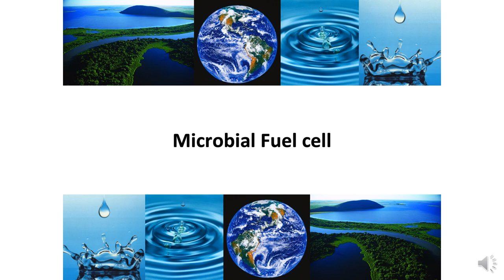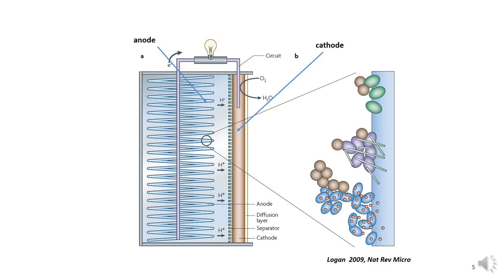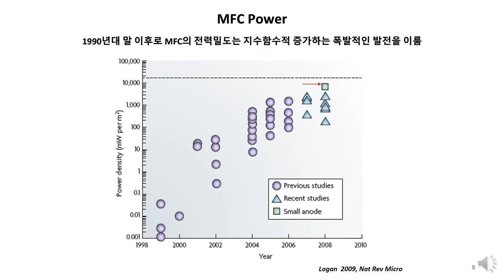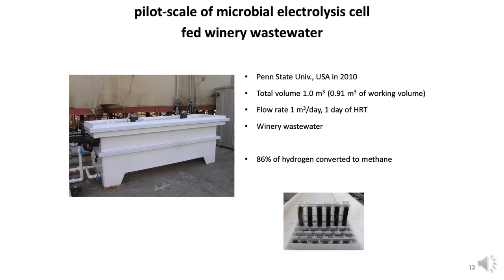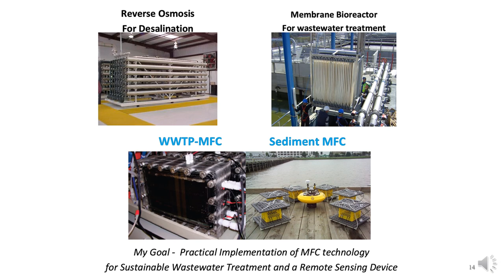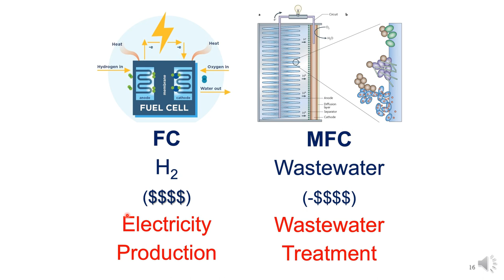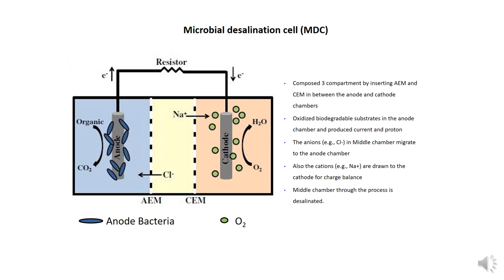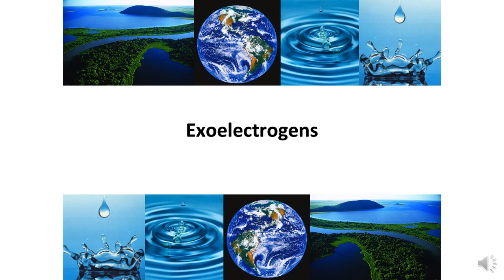미생물연료전지 2 시스템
2017 년 환경 에너지 분야의 흔한 오해와 진실 (1) - 미생물 연료전지와 연료전지